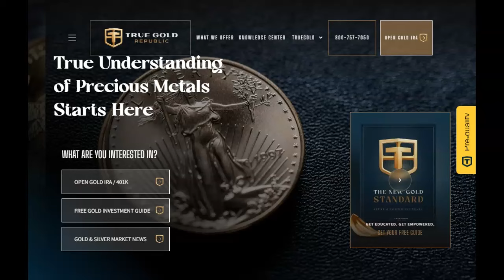Another 10 Foot Tall Metal Monlith Found In Nevada!